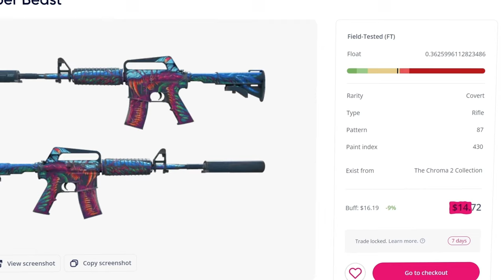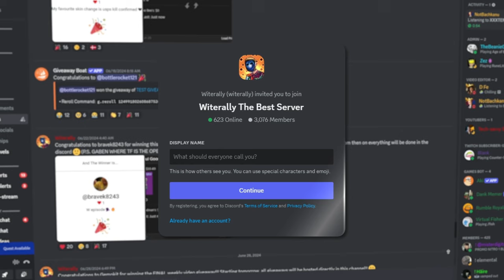NOTHING To GLOVES With Profitable Trade Ups Ep. 11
This is episode 11 of from nothing to gloves with profitable trade ups. Will we continue the luck streak or will everything come crashing down?

►🕰️Timecodes🕰️
0:00 - Intro & Recap
1:32 - 1st Contract
2:09 - 1st Trade Ups
4:12 - 2nd Contract
4:48 - 2nd Trade Ups
7:40 - Calculations & Outro